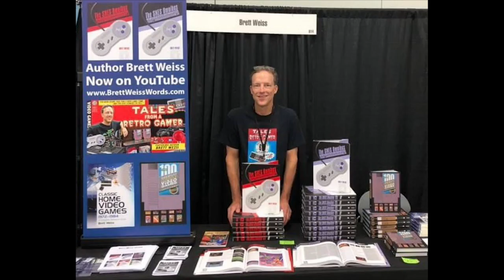My Top 50 Retro Games! (Atari, ColecoVision, NES, Sega Genesis, Super Nintendo, Xbox, PS1, PS2)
Tales from a Retro Gamer #50!
In this special episode of Tales from a Retro Gamer, I count down my top 50 retro games of all time!
This is a quirky list with some popular favorites as well as a few hidden gems. Everything from Atari to ColecoVision to NES to Xbox and PlayStation 2 (PS2). Plus, other consoles as well, from the 6th generation and back. You Sega Genesis and Super Nintendo fans should be pleased. I also include arcade games from the 1990s and before. These aren't necessarily they greatest games of all time (though some of them surely are), but they are my personal favorites, the games I return to again and again. Thanks to everyone for helping me reach episode #50--I'm looking forward to the next 50!
►Intro/Outro Song: "Intro to a Nonexisting Video Gamer" by Captive Portal